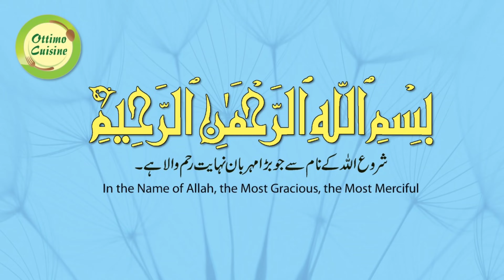DOUGHNUTS RECIPE BY OTTIMO CUISINE.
A doughnut is popular in many countries and is prepared in various forms as a sweet snack. Doughnut is the traditional spelling. It is a combination of two English words “dough” and “nut” which means a form of dough similar to nut, while donut is the simplified version. It is a type of deep-fried snack. Various topping and flavors are used for different types of glazing.

So I have given you an easy and authentic doughnut recipe. Now you make it and enjoy. Happy Cooking!

ڈونٹس بنانے کا طریقہ ڈونٹس بنانے کی ترکیب